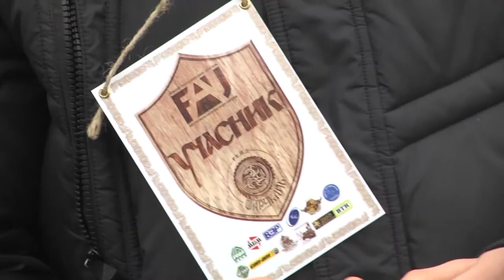Автогонки "Шарукань" 2014 в Змиеве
Партнер показа Традиционные автогонки «Шарукань» в Змиеве. 3-й этап Кубка автомобильной федерации Украины по "хард-эндуро" для квадроциклов и клубное соренование по "хард-эндуро" для внедорожников под эгидой ФАУ "Ukrainian Hard-Enduro" собрали лучших автогонщиков Украины. Соревнования проходят под патронатом народного депутата Украины Евгения Мураева.